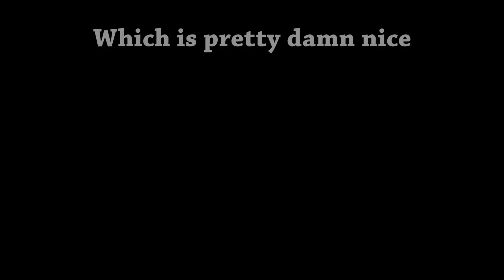Fallout 4 Guide | How to find and manage resources & junk in the Commonwealth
The wasteland is filled with tons of junk. Turns out, all of it is quite useful. Here is a handy guide so you don't get overwhelmed with it.